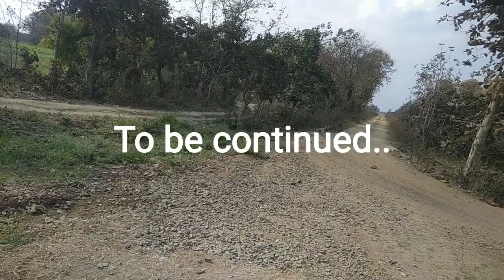Gauge conversion @ Kargaon - Thana section नागपुर - नागभीड़ narrow gauge project update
Here you will get to see gauge conversion project update at Kargaon - Thana section. The section is under dispute in between forest and railway department.